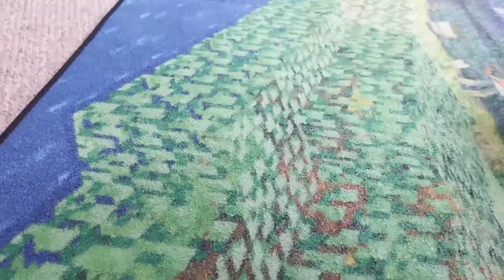JUMBO JOSH VS KITTYSAURUS GARTEN OF BANBAN PLUSHIES: BATTLE ROYALE: ROUND 2: FIGHT 2